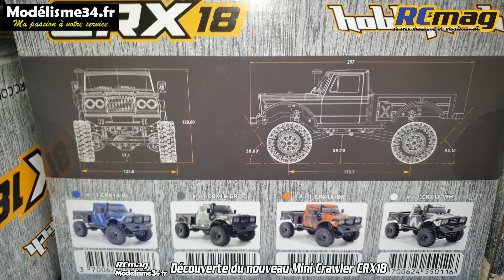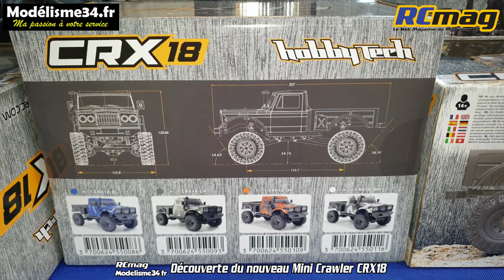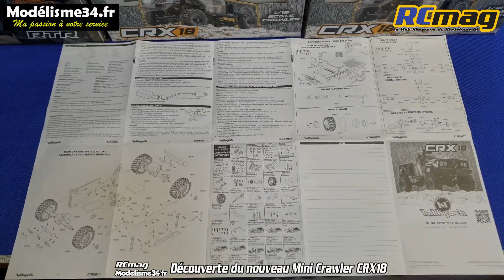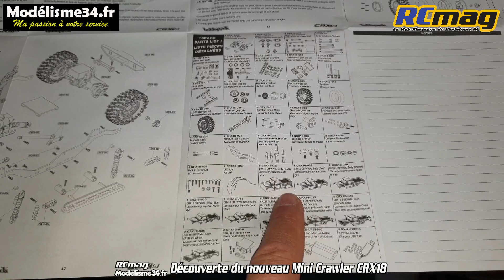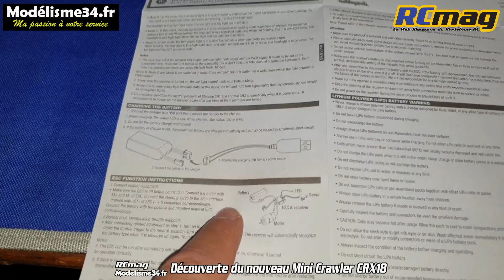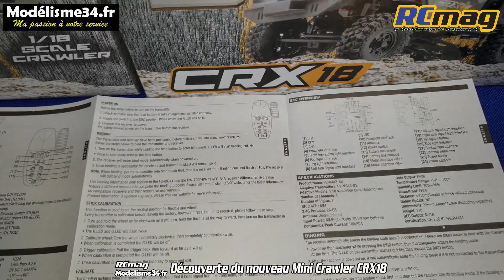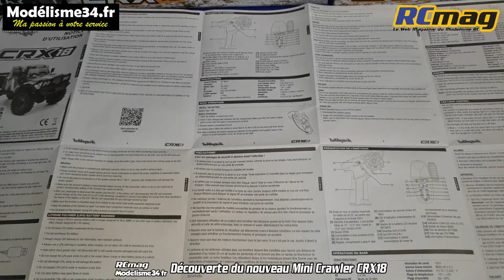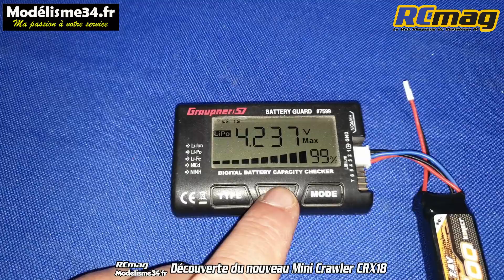Découverte du nouveau Mini Crawler CRX18 de chez Hobbytech ! Une très bonne surprise ....